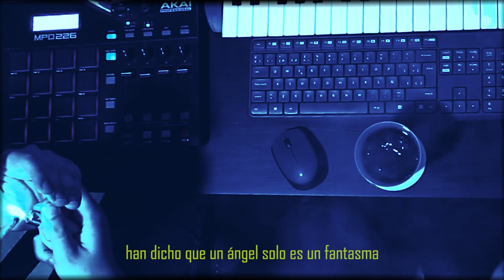ILL SUGAR x JNK AKR - BLUE SKIES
SBXL 2021

Letra/Voz: ill Sugar / Jnk Akr
Instrumental: Jnk Akr
Mezcla/Mastering: Miguel Gil
Cámara: Marrocks
Edición de video: Miguel Bernal / Jnk Akr
Grabación: El Tejido